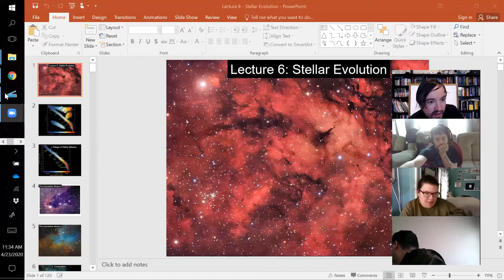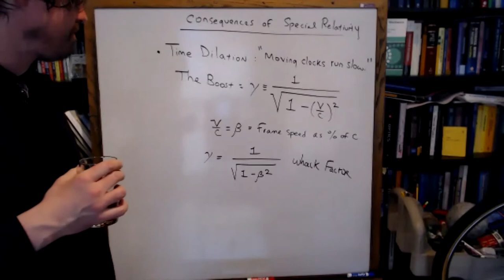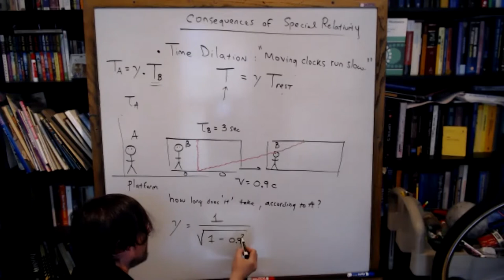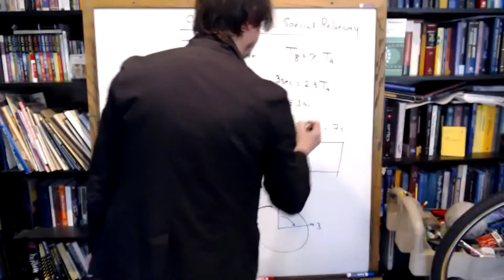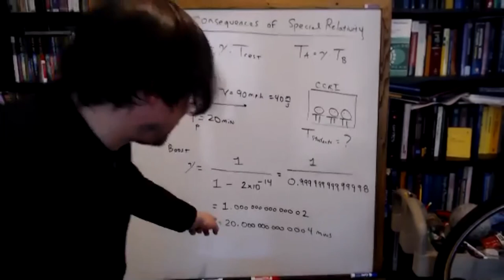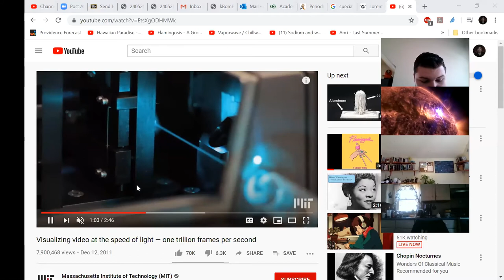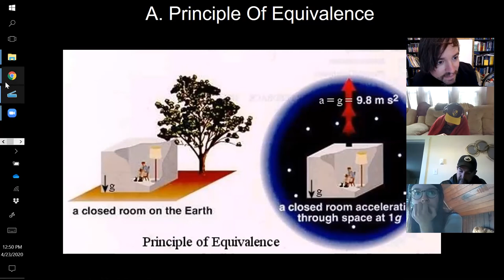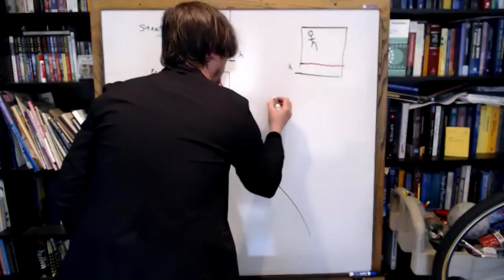AS1020 Lecture: Relativity Part2 4/23/2020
11:34:33 From Marcus Evans
11:41:38  From  Julio : What was the qoute for time dilation?
11:41:56  From  Riker : moving clocks run slow
11:42:07  From  Julio : Thanks a million, riker
11:42:20  From  Riker : no problem
12:40:15 From Brendan Britton
13:01:14  From  Jonathan Gelineau : ive done that
13:04:49  From  Julio : I'll be right back cause of the dog wanting to go outside.
13:05:10  From  Julio : That's not how you pronounce my name.
13:05:25  From  Michael Peck : sorry bud
13:40:37  From  Michael Peck : 👼
13:40:52  From  Julio : Heresy
14:13:38  From  Michael Peck : 😎ums
14:32:42  From  Ivy : I sent the wrong pic for last weeks lab lol resending now